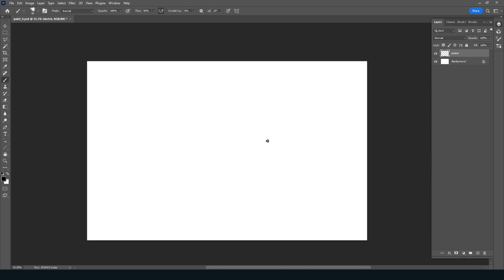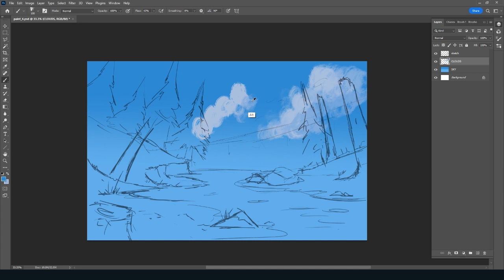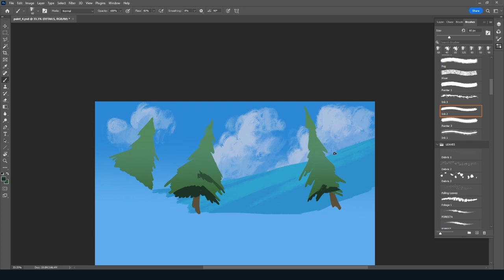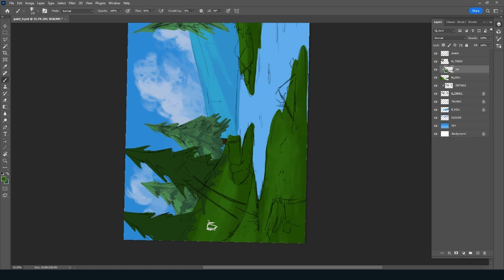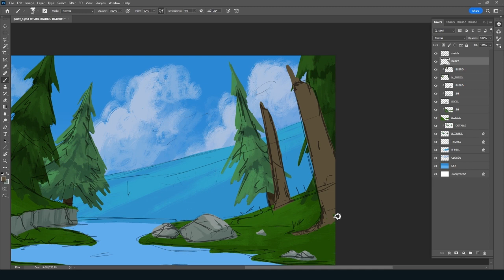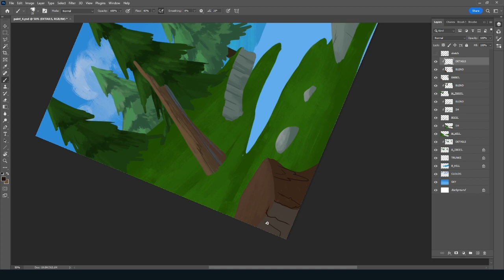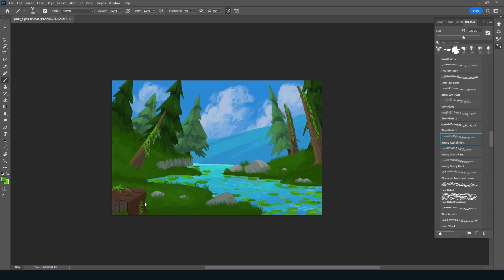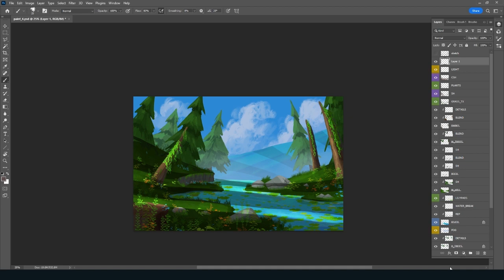A Bit of a Forest : Digital Painting Real Time Warm Up Sketch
00:00 - Sketching
6:17 - Coloring
1:05:43 - Final Touches